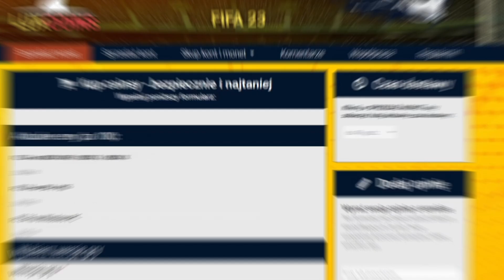TRAFIŁEM RADIOAKTYWNYCH I ZROBIŁEM KOLEJNEGO HEROSA! - EA FC 24 RTG #58